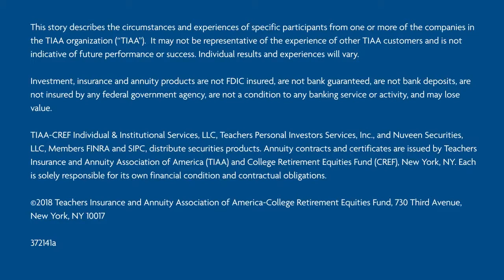An Innovative Vet Is Helping Fight Off Bone Cancer in Dogs | TIAA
An innovative veterinarian is teaching dogs' immune systems to fight cancer -- with remarkable results. Find out how she’s giving new hope to beloved pets, and potentially children, too. For TIAA's 100th anniversary, we are celebrating difference makers shaping the next century -- including Dr. Nicola Mason. Explore her extraordinary work in this new short film by AFI award-winner Yoruba Richen. Take a deeper look at Dr. Mason's cutting-edge research, and her amazing patients, by watching the full version of the film Like us on Facebook Follow us on Twitter Follow us on LinkedIn Subscribe to our YouTube channel